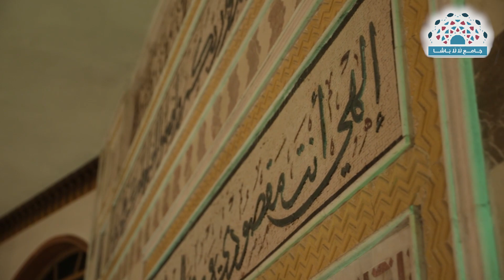خطبة الجمعة: االهجرة حدث غيّر مجرى التاريخ -2-| :21 -7 -2023:الشيخ د.محمد علي الملا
خطبة الجمعة في جامع لالا باشا بدمشق

- عنوان الخطبة :الهجرة حدث غيّر مجرى التاريخ -2-

1 الفيس بوك

2 التلغرام

3 انستغرام

4 موقع الويب

5 مكسلر

6 ساوند كلاود